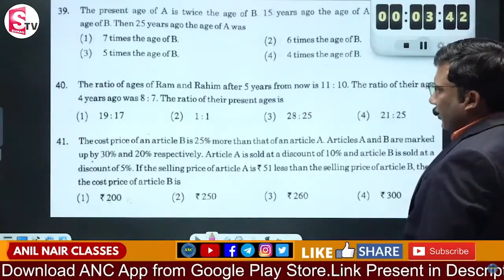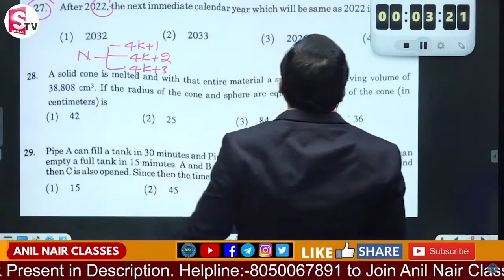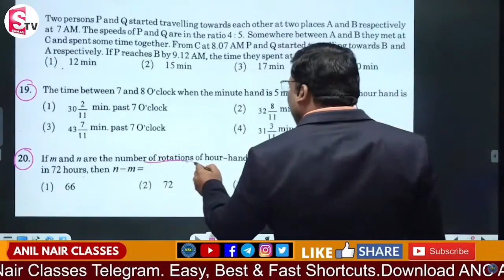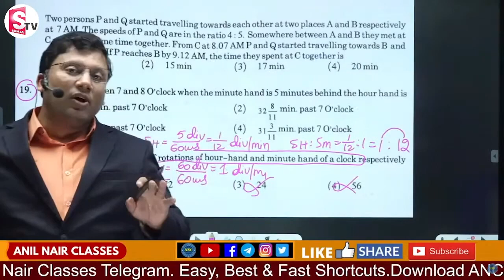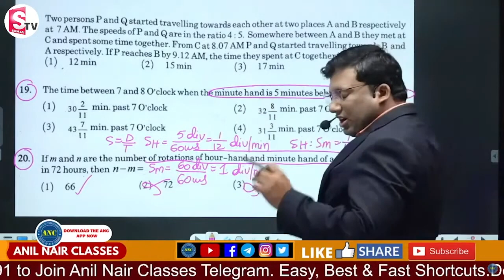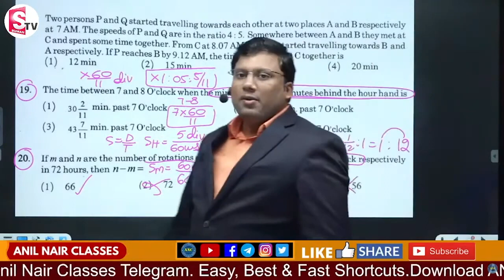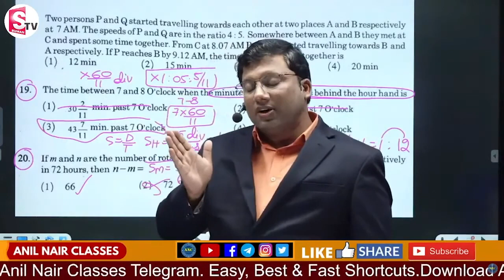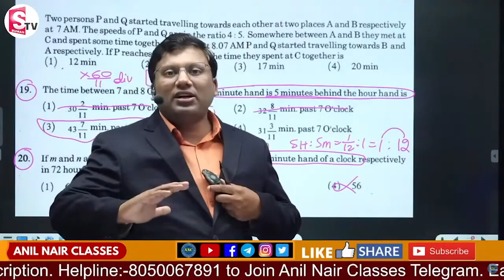Easy Methods to Solve Aptitude Questions in Smart Way | AnilNair Aptitude Tricks | Sumantv education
Telugu Medium Batches:

👉 అనిల్ నాయర్ యొక్క అర్థమెటిక్ లైవ్ బ్యాచ్ (తెలుగు) - 3 Months validity by ANC

25000+ Enrolled students in video course( Fastest growing Edutech Company in India with zero advertisements)
-300+ IIM converts- Only Institute which produced serial 100%lers in Asia's toughest exam CAT for more than 6 yrs .
-Streamlined Curriculum

Happy Learning
-Team ANC